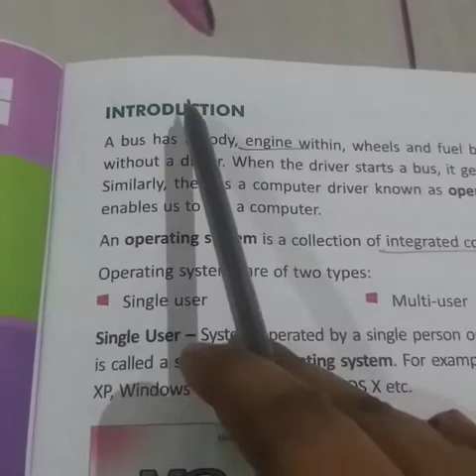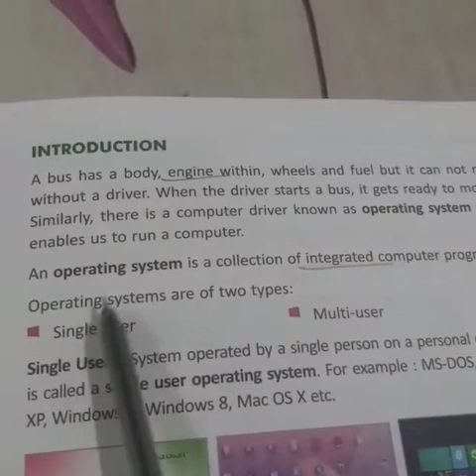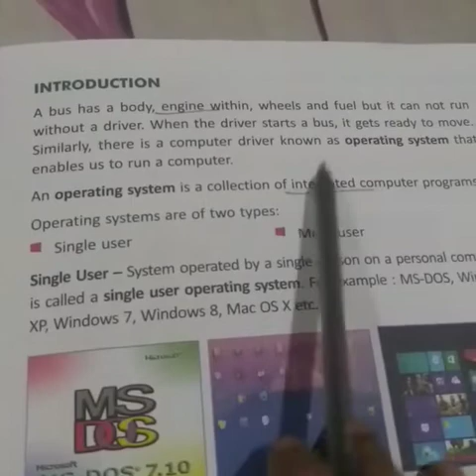Class 3 Windows